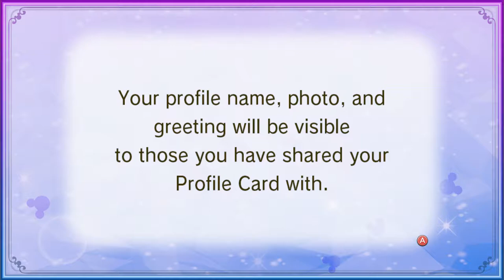New Shops and Fab 5 Quests - Disney Magical World 2 - Nintendo Switch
We open up a ton of new shops and do quests for the Fab5 in Castleton! Disney DisneyMagicalWorld2 NintendoSwitch!

- get access to my Patrons only Discord Server, have animals named after you, and more!

YouTube Members: Tallica Lynn (Gold), Olga (Gold), Menin (Gold), Gladiator (Silver), Carmelo (Silver), Bubblyeo (Silver), Gisella (Bronze), Danni (Bronze) TotalBlank (Bronze), Ian (Bronze), 4ScarrsGaming (Bronze), Aimee Grace (Bronze), Jake (Bronze), ErnasGlory (Bronze)